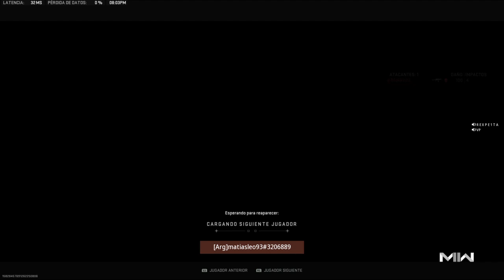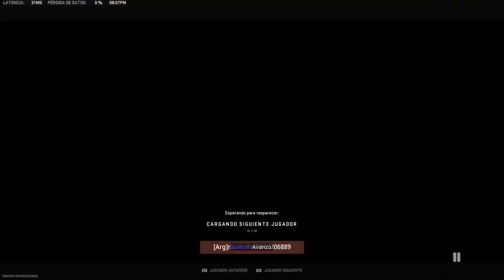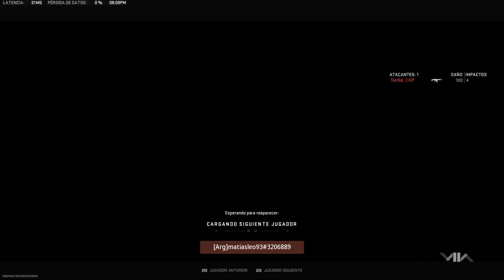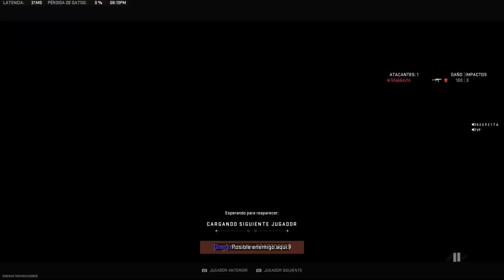Call of Duty®: Modern Warfare II_20231001201507